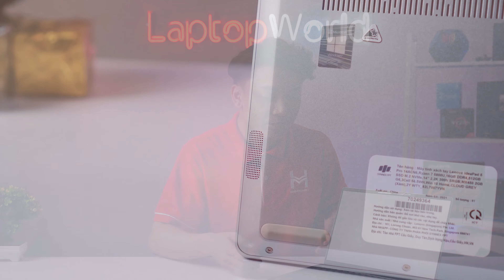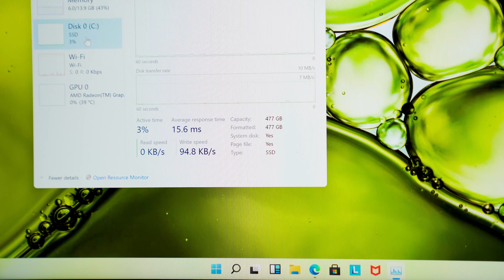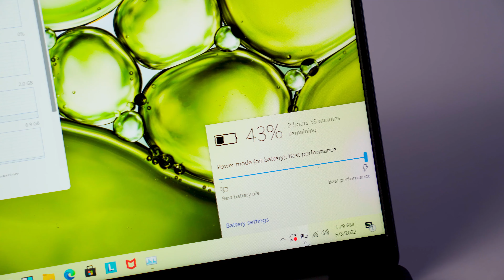Lenovo Ideapad 5 Pro 14 - 20tr Màn 2.8K, R5 5600U, Ram 16Gb | LaptopWorld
Lenovo Ideapad 5 Pro 14 - Phá đảo phần khúc laptop sinh/ viên văn phòng tầm giá 20 TRiệu
👉 Hiệu năng ổn, màn hình đẹp cùng thiết kế gọn nhẹ, thời trang
⚡️ Mã Review: Lenovo IdeaPad 5 Pro 14ACN6 82L700M9VN
⚡️ Bảo hành: 36 Tháng chính hãng Lenovo Việt Nam
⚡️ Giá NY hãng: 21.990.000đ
⚡️ Giá sale Laptopworld: 20.x90.000đ
⚡️ Thông số kỹ thuật của sản phẩm:
CPU: AMD Ryzen™ 5-5600U (2.30GHz up to 4.20GHz, 16MB Cache)
Ram: 16GB Soldered DDR4-3200MHz
Ổ cứng: 512GB SSD M.2 2242 PCIe 3.0x4 NVMe
VGA: AMD Radeon Graphics
Display: 14 inch 2.8K (2880x1800) IPS 400nits Anti-glare, 90Hz, 100% sRGB
Pin: 3 Cell, 56.5WH
Weight: 1.39 kg
Color: Cloud Grey
Finger Print
OS: Windows 11 Home 64 bản quyền